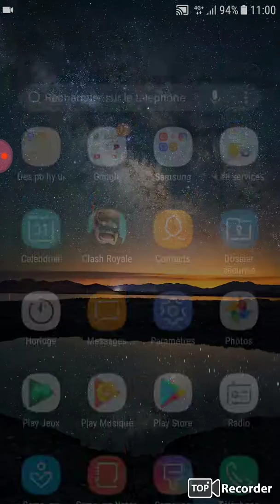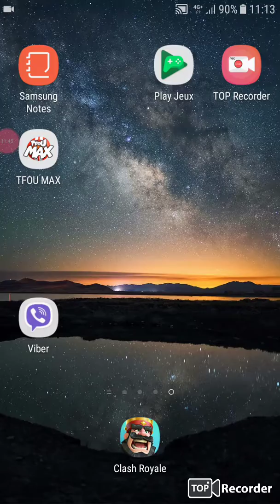Bourreau vs Voleuse lequel ou laquelle est le ou la meilleur/e clash royale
Bourreau lance son boomerang
Voleuse fait pam  Pam  Pam